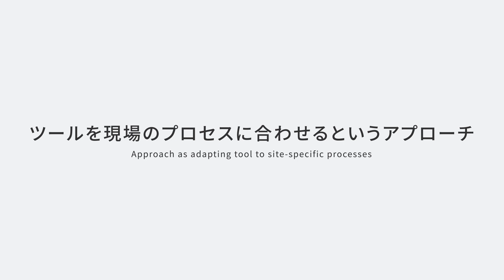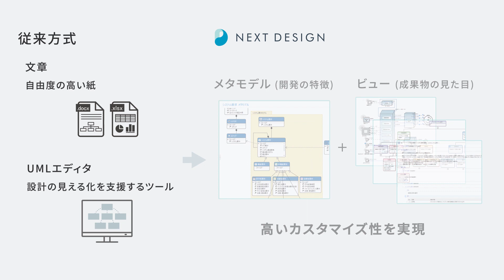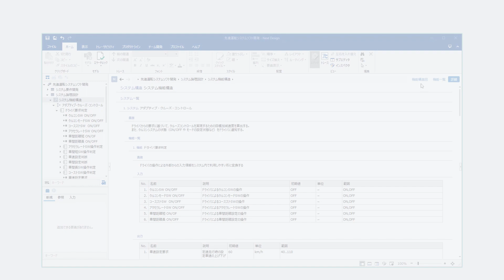3分でわかる Next Design - システム・ソフトウェア設計ツール Next Design のご紹介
設計を本当の意味でデジタル化する次世代設計ツール Next Design
‹セミナーのご案内›
Next Design のデモンストレーションを交えた製品紹介Webセミナーを随時開催しております。
次のページで開催予定をご確認の上、ぜひご参加ください。

Next Designはシステムとソフトウェア開発のための次世代設計ツールです。
各工程の設計情報の構造と関連を定義した「メタモデル」と、
それを表現するための図・文書表現である「ビュー定義」を開発現場の観点・用途に合わることで専用の設計ツールにできます。
大規模システム・ソフトウェア開発の現場が抱える課題とともに、Next Designの特長をご紹介します。

- ノンプログラミングで現場専用の設計ツールにカスタマイズ
- 現場でお使いの設計文書をそのまま表現
- モデリングツールに文書・トレーサビリティ機能を融合
- プロダクトライン機能で派生製品の設計情報を一元管理
- 大規模なチーム開発をサポート
- エクステンションで独自の整合チェックや既存ツールとの連携も実現可能
- ドキュメントとしてWord/PDF/HTML形式で出力

Music Title: Another Happy Day youtu.be/wE_37FUkBJo